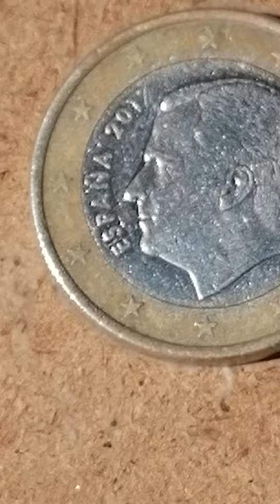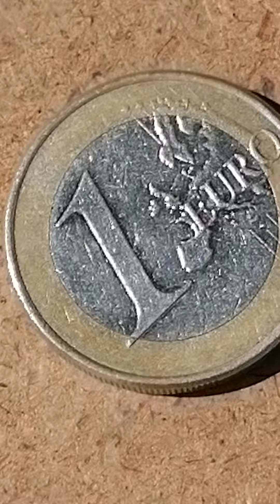Delen van espana Juan Carlos Rey der Spanje munt van 1 Euro cent van ouropa bouwjaar 2017 waardevol